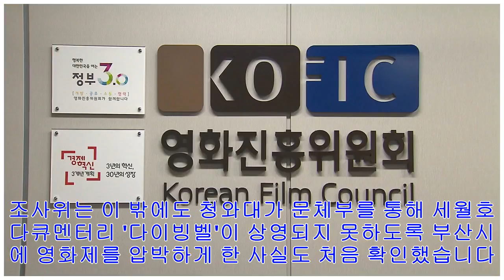[Breaking News]"朴 정권, 부산영화제 압박 확인"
앵커 박근혜 정부 때 청와대가 세월호 문제를 다룬 다큐멘터리 영화 '다이빙벨'을 상영한 부산영화제에 전방위 압력을 가한 사실이 처음으로 확인됐습니다. 영화진흥위원회는 지난 정권 대...